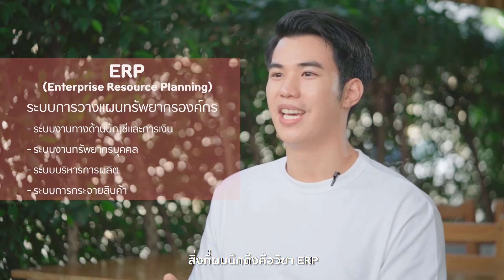ท็อป ดุลยวิทย์ รุ่นพี่ CAMT รุ่น 05 นักธุรกิจหนุ่มอายุน้อยร้อยล้าน เจ้าของร้านก๋วยเตี๋ยวเรืออองตอง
“ท็อป” ดุลยวิทย์ ขุ่ยอาภัย รุ่นพี่ CAMT รุ่น 05 นักธุรกิจหนุ่มอายุน้อยร้อยล้าน เจ้าของ “ร้านก๋วยเตี๋ยวเรือ อองตอง” และ “อองตอง ข้าวซอย” หนึ่งในร้านแนะนำจาก The Michelin Guide 2564 ที่กำลังได้รับความนิยมในกรุงเทพฯ
ศิษย์เก่า CAMT นั้นผันตัวไปเปิดร้านก๋วยเตี๋ยวได้ยังไง? อะไรคือที่มาที่ไปของการเปิดร้านก๋วยเตี๋ยว?
มาฟังประสบการณ์ตรงจากคุณท็อป ในการประยุกต์สิ่งที่ได้เรียนจาก CAMT กับการทำธุรกิจร้านอาหารกันได้เลย